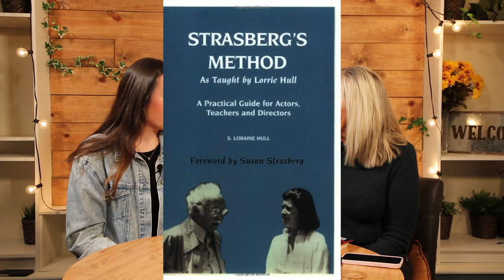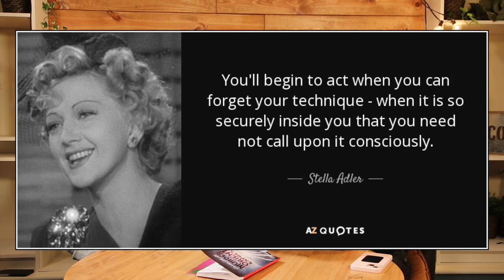Discovering the Stella Adler Acting Method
Join us for this discussion on acting methods and why Reba likes the Stella Adler method. Did you know there are four main methods that actors use? Can you name them?

Interested in seeing a show at her theater?
Check out her company's website for more info below!